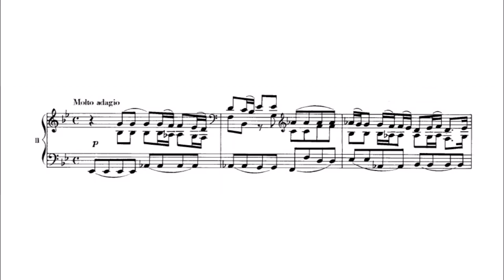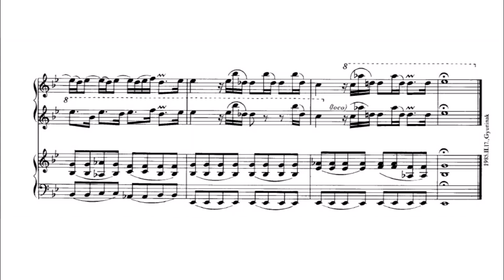Bach - Sonatina from Actus Tragicus (Arr. for Piano 4 hands by Kurtág) - Live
From "Gottes Zeit ist die allerbeste Zeit" ("God's time is the very best time"), BWV 106
Occasion: Funeral

Live recording
Primo - Márta Kurtág (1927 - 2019)
Secondo - György Kurtág (b. 1926)